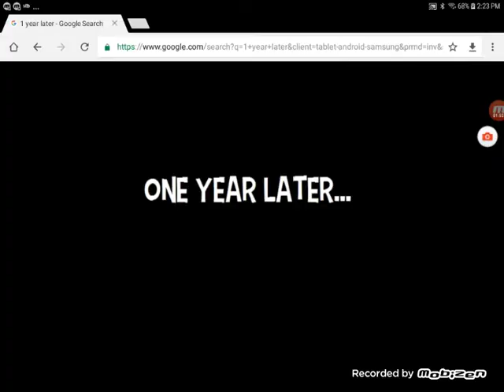Lilac [ AJ Skit ]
Hey guys! Hope you enjoyed my skit it was made with bubble smartie so  credits to her!